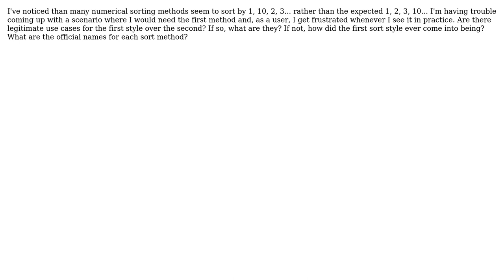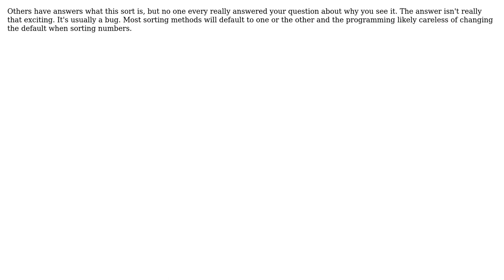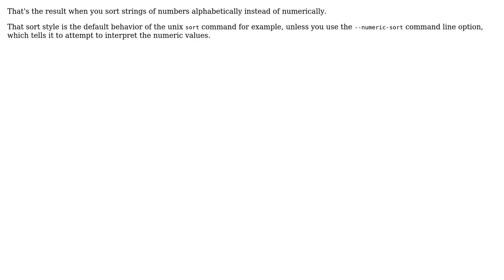Why do some sorting methods sort by 1, 10, 2, 3...? (4 Solutions!!)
Why do some sorting methods sort by 1, 10, 2, 3...?

With thanks & praise to God, and with thanks to the many people who have made this project possible! | Content (except music & images) licensed under CC BY-SA | Music | Images & others | With thanks to user whatsisname user VirtuosiMedia user ratchet freak user Nicole user frankc and the Stack Exchange Network Trademarks are property of their respective owners. You are responsible for your own actions.